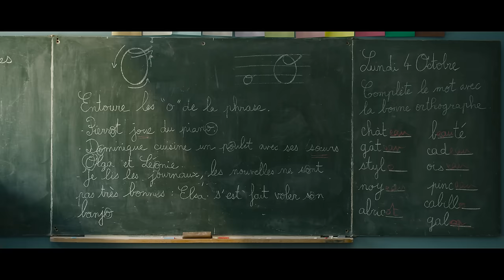Es sind die kleinen Dinge - Offizieller deutscher Trailer - Ab 18. April nur im Kino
Mit ihren Verpflichtungen als Lehrerin und Bürgermeisterin einer 400-Seelen-Gemeinde im Herzen der Bretagne ist Alice (JULIA PIATON) voll ausgelastet. Als ausgerechnet der eigenwillige Émile (MICHEL BLANC) beschließt, mit 65 Jahren noch lesen und schreiben zu lernen, und sich in Alices Klasse setzt, ist sie mehr als gefordert. Doch es kommt noch schlimmer: Mit einem Mal steht ihre Schule vor der Schließung und Alice sieht das gesamte Dorfleben bedroht. Jetzt ist guter Rat teuer. Doch schnell wird klar, was sich alles bewegen lässt, wenn Alice und die Dorfbewohner gemeinsam an einem Strang ziehen – und ein paar überaus pfiffige Einfälle haben…

Mit einer zutiefst französischen Komödie eroberte Filmemacherin Mélanie Auffret (ROXANE) die Herzen des Publikums im Sturm. Herausragend besetzt mit dem legendären Michel Blanc (SIE SIND EIN SCHÖNER MANN) und der bezaubernden Julia Piaton (MONSIEUR CLAUDE UND SEINE TÖCHTER) erzählt ES SIND DIE KLEINEN DINGE einfühlsam und mit liebevollem Blick von einem kleinen Dorf in der Bretagne, das sich mit viel Elan zur Wehr setzt, um nicht von der Bürokratie überrollt zu werden. Es sind tatsächlich die kleinen Dinge, die das beherzte Plädoyer für Gemeinschaft und Solidarität so hinreißend machen – ein filmisches Kleinod, das Funken sprüht!